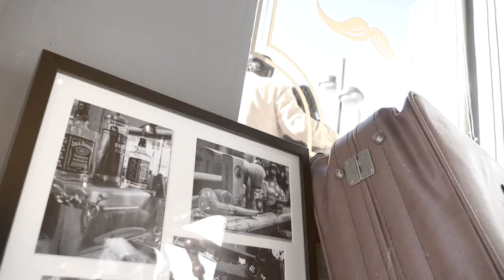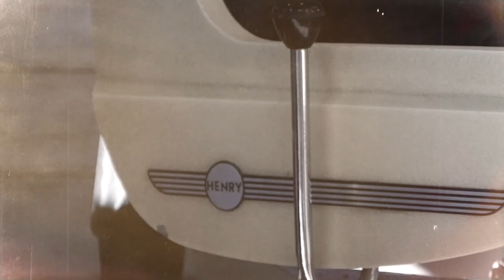TRADITIONAL BARBERSHOP ZARAGOZA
Este vídeo es sobre TRADITIONAL BARBERSHOP